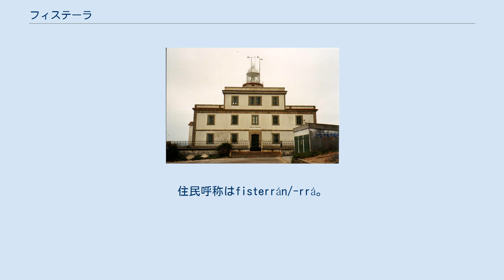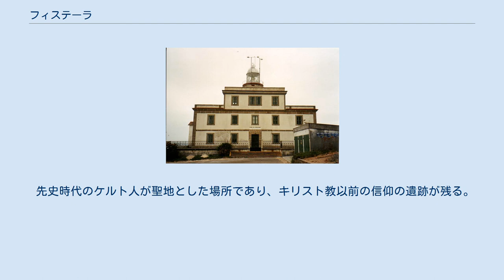フィステーラ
フィステーラ（Fisterra）は、スペイン北西部ガリシア州ア・コルーニャ県の自治体である、コマルカ・デ・フィステーラに属する。
ガリシア統計局によると、2011年の人口は4,983人（2010年：4,995人、2009年：5,005人、2007年：4,971人、2006年：5,009人、2005年：5,042人、2004年：5,093人、2003年：5,141人）。
住民呼称はfisterrán/-rrá。
カスティーリャ語表記はFinisterre（フィニステレ）。
自治体内に、サンティアゴ・デ・コンポステーラの巡礼路の最終地点であるフィステーラ岬（フィニステレ岬）がある。
 フィステーラは、岩がちで難破が多発するコスタ・ダ・モルテ（Costa da Morte、死の海岸）に面している。
フィステーラという地名は『地の果て』を意味する。
この名前は、他から隔絶した半島上に定住地があったことと、スペインの西端にあたることから発生している。
古い港のある漁村である。
 先史時代のケルト人が聖地とした場所であり、キリスト教以前の信仰の遺跡が残る。
 フィステーラはア・コルーニャ県の最西端に位置し、コマルカ・デ・フィステーラに属する。
隣接する自治体は、北のセーのみで、東西南の三方は大西洋に面する、半島となっている。
 フィステーラはコルクビョン司法管轄区に属す。
 自治体首長は、ガリシア国民党（PPdeG）のホセ・マヌエル・トラーバ・フェルナンデス（José Manuel Traba Fernández）、自治体評議員はガリシア国民党：7、ガリシア社会党（PSdeG-PSOE）：3、ガリシア民族主義ブロック（BNG）：2となっている（2011年5月22日の自治体選挙結果、得票順）。
 フィステーラは4の教区に分けられる。